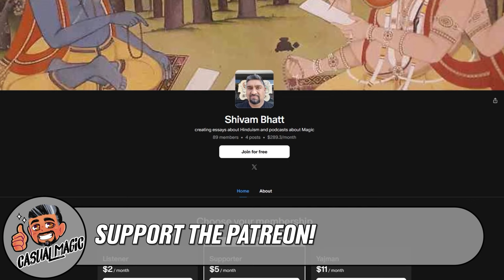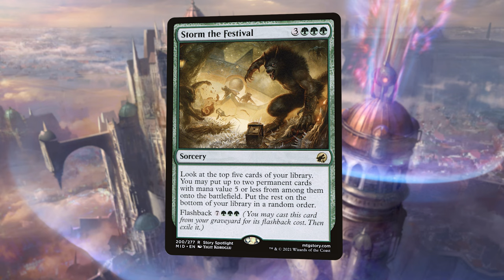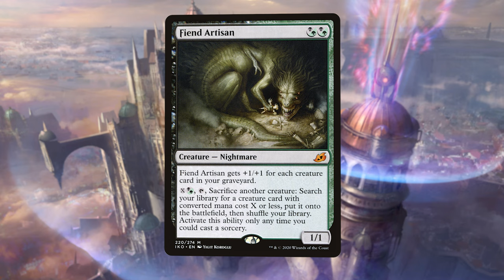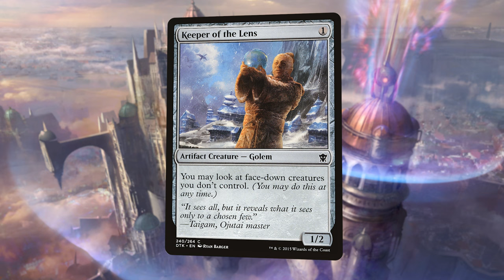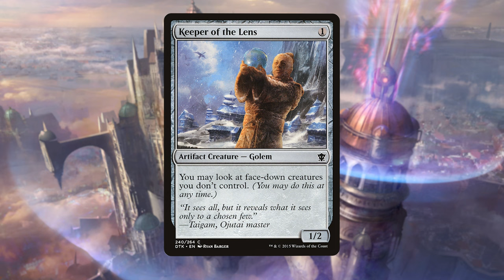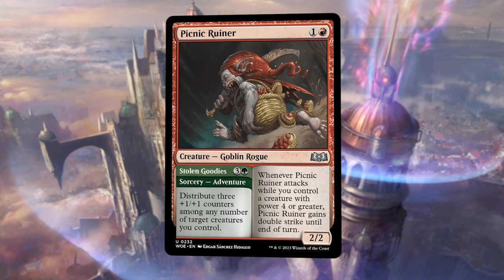Vending and Camaraderie with Cass Lynn | Casual Magic Ep. 218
From playing at the high level tables to selling cards, Cass has done it all.  She talks with Shivam about their holy grails of cards, some of their wildest plays and having a general appreciation of Ryan Overturf.